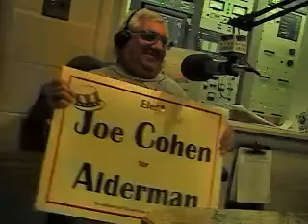Joe Cohen - 07/17/09 - Part 1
Interview from the Blaine Young Show. Part 1